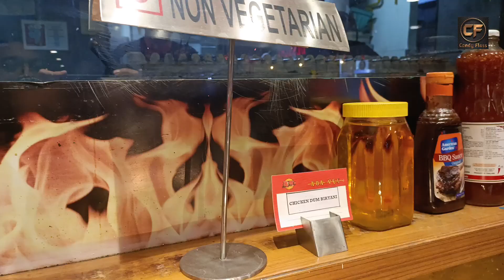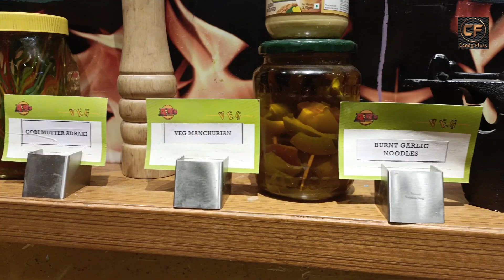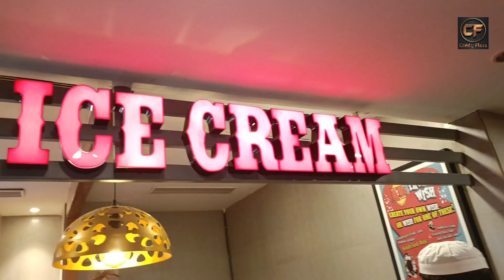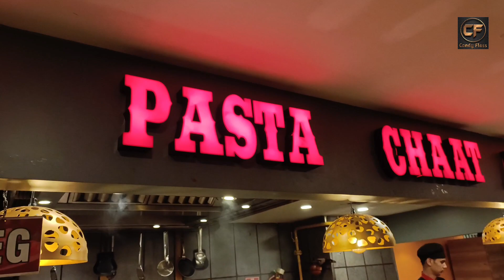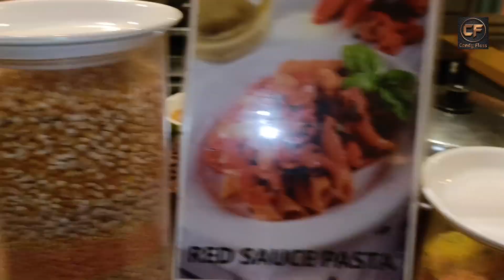ABSOLUTE BARBEQUE | UNLIMITED VEG | NON VEG | BUFFY | CANDY FLOSS AROMA AND TRAVEL LOUNGE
absolutebarbeque vegnonveg# buffet#fun#masti#

VIDEO PASAND AAEI HAI TOH LIKE KARO 👍🏻

HUM MILENGE AAP SE NEXT VIDEO MEIN

       INSHAALLAH ❤️